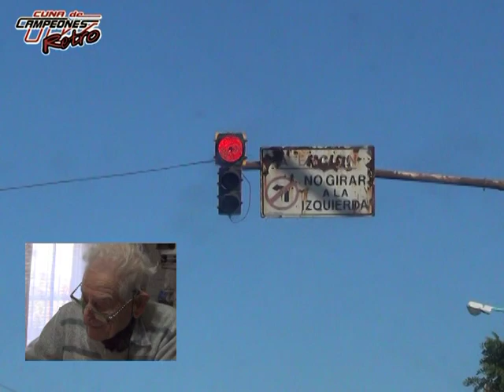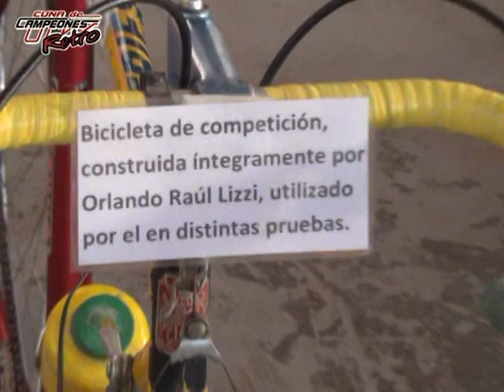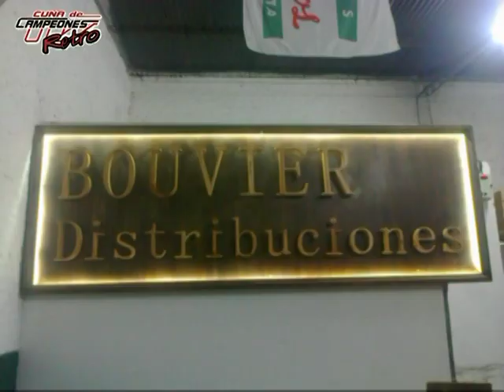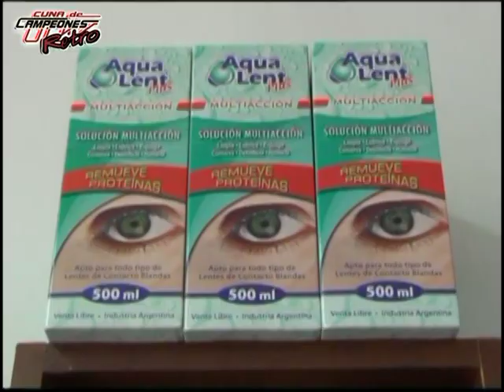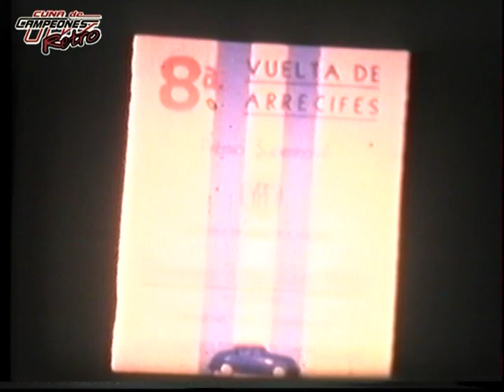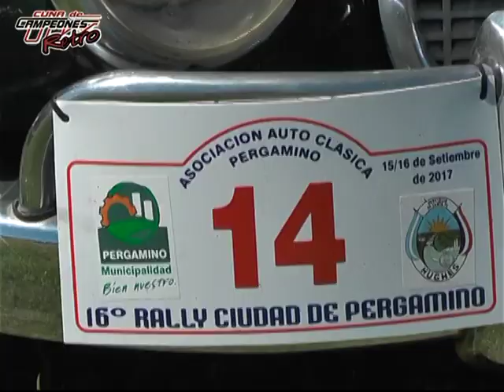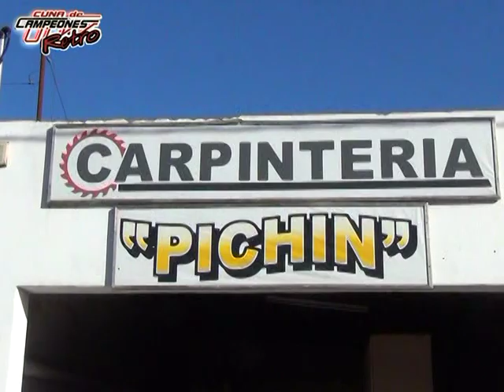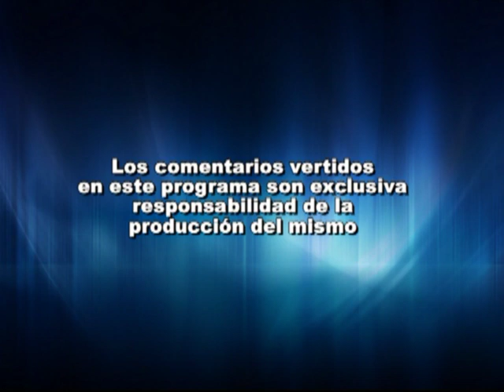CUNA DE CAMPEONES RETRO ESPECIAL RAUL LIZZI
ESPECIAL ORLANDO RAUL LIZZI
1914/2018 ...HASTA SIEMPRE RAUL